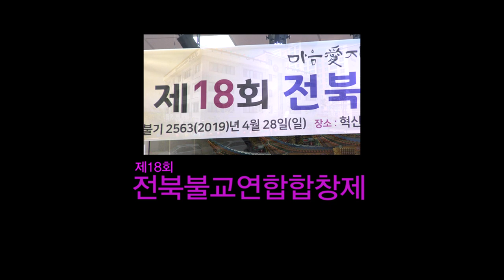#599 제18회 전북불교연합합창제(김제 보리수 합창단)_190428